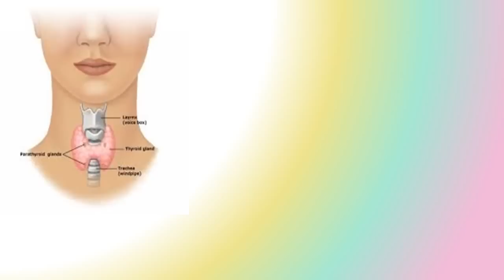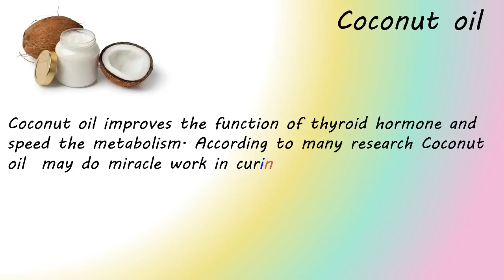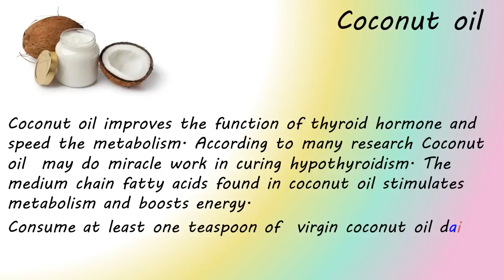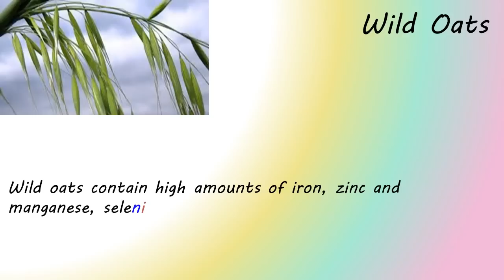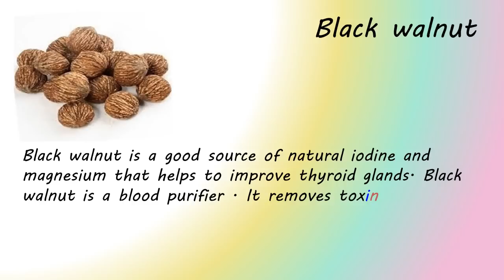7 foods that cure hypothyroidism naturally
7 foods that cure hypothyroidism naturally
When thyroid gland, a little butterfly-shaped gland in your neck, does not produce enough hormones, Hypothyroidism occurs.
Symptoms of Hypothyroidism:
 Functions of Thyroid Hormones
Causes of Hypothyroidism
Coconut oil
Fish
Apple Cider Vinegar
Ginger Tea
Nuts

amazon prime day deals